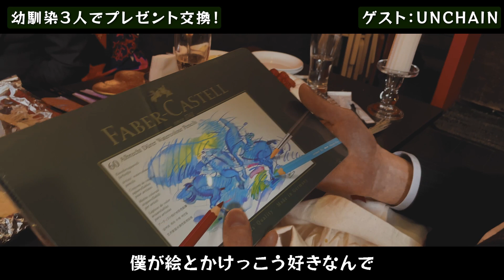【クリスマスソング】幼馴染バンドの演奏がガチ泣きです、、【UNCHAIN】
UNCHAIN
2022年1月19日発売 カバーアルバム「Timeless Communications」

→グッドミュージック流れます

◆2ndチャンネル「タナベヤ」(生配信やってます！)

【動画制作】
◆企画・撮影・構成・編集　たなしん

◆文字書きおこし
ねこたす